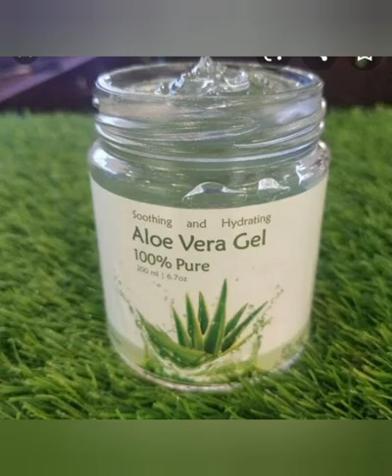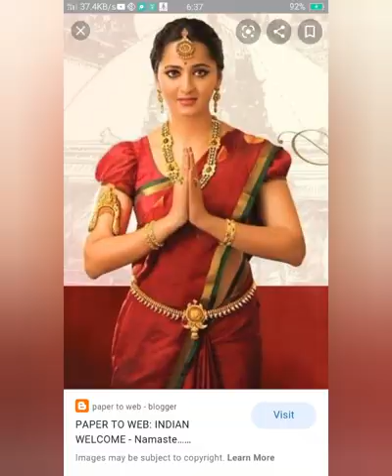Daily care of your 👄💋Naturally